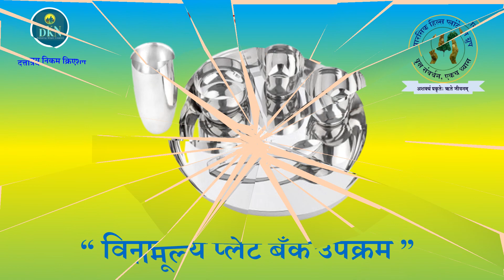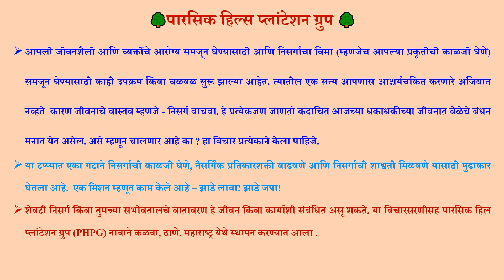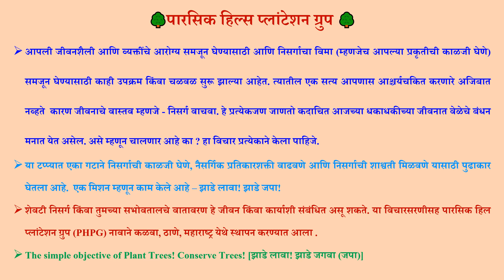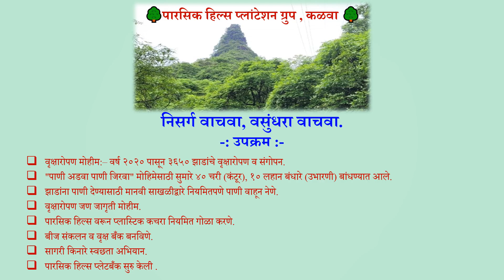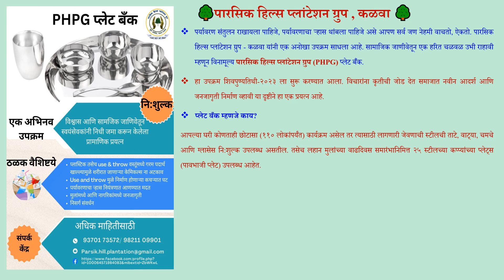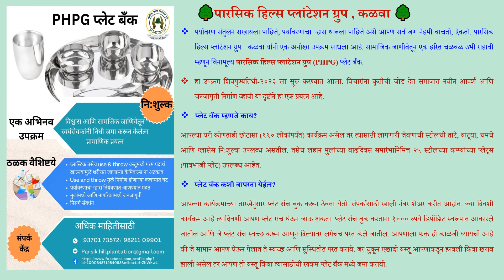पारसिक हिल प्लांटेशन - विनामूल्य प्लेट बँक उपक्रम प्लेट बँक !! PHPG Plate Bank !!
नमस्कार मंडळी !

दत्तात्रय निकम क्रिएशन  मध्ये आपले स्वागत आहे. आयुष्यात काहीतरी चांगल्या आठवणी असाव्यात या उद्देशानं नवीन काहीतरी तरी करावे या उद्देशाने हा  चॅनेल सुरु केला. आपण प्रामुख्याने ह्या चॅनेल वर शिवाजी महाराजांचे गड-किल्ले, ऐतिहासिक किल्ले भेटी अँड विविध प्रकारचे प्रवास पाहू शकता.
1) आपली जीवनशैली आणि व्यक्तींचे आरोग्य समजून घेण्यासाठी आणि निसर्गाचा विमा (म्हणजेच आपल्या प्रकृतीची काळजी घेणे) समजून घेण्यासाठी काही उपक्रम किंवा चळवळ सुरू झाल्या आहेत. त्यातील एक सत्य आपणास आश्चर्यचकित करणारे अजिबात नव्हते  कारण जीवनाचे वास्तव म्हणजे - निसर्ग वाचवा. हे प्रत्येकजण जाणतो कदाचित आजच्या धकाधकीच्या जीवनात वेळेचे बंधन मनात येत असेल. असे म्हणून चालणार आहे का ? हा विचार प्रत्येकाने केला पाहिजे.

2) या टप्प्यात एका गटाने निसर्गाची काळजी घेणे, नैसर्गिक प्रतिकारशक्ती वाढवणे आणि निसर्गाची शाश्वती मिळवणे यासाठी पुढाकार घेतला आहे.  एक मिशन म्हणून काम केले आहे – झाडे लावा! झाडे जपा!

3) शेवटी निसर्ग किंवा तुमच्या सभोवतालचे वातावरण हे जीवन किंवा कार्याशी संबंधित असू शकते. या विचारसरणीसह पारसिक हिल प्लांटेशन ग्रुप (PHPG) नावाने कळवा, ठाणे, महाराष्ट्र येथे स्थापन करण्यात आला .

4) The simple objective of Plant Trees! Conserve Trees! [झाडे लावा! झाडे जगवा (जपा)]

अधिक माहिती साठी खालील क्रमांकावर संपर्क साधावा.
१. डॉक्टर अरुण गायकवाड (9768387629 / ९७६८३८७६२९)
२. प्रवीण महाडिक (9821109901 / ९८२११०९९०१)
३. दर्शन कोळी (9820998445 / ९८२०९९८४४५)
४. अनिल भोसले (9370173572 / ९३७०१७३५७२)
५. गुंजन कोळी (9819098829 /९८१९०९८८२९)
६. श्रद्धा नांदोसकर (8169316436 / ८१६९३१६४३६)

        आमच्या चॅनेलवर तुम्ही ब्लॉगिंग व्हिडिओ (Vlog) पाहू शकता जिथे आम्ही प्रवास आणि इतर मौल्यवान शेअरिंगशी संबंधित विषय कव्हर करतो जे पाहण्याचा आनंद आपण घेऊ शकतात.

आम्ही नेहमी नवीन नवीन विषय घेऊन आपणांस भेटत असतो. आपण विविध प्रकारचे ब्लॉगिंग व्हिडिओ पाहू शकता. आमचा प्रयत्न कसा वाटला ते आपण कमेंट बॉक्स मध्ये जरूर कळवा कारण आपला अभिप्राय आमच्यासाठी खूप महत्वाचा आहे.
आपला !
दत्तात्रय निकम क्रिएशन टीम